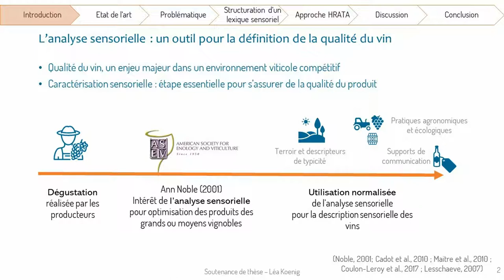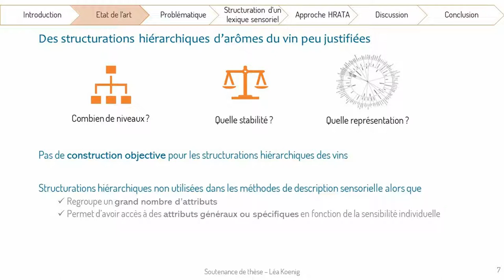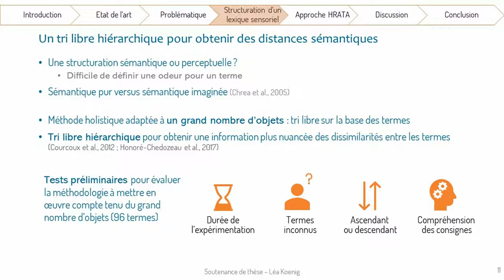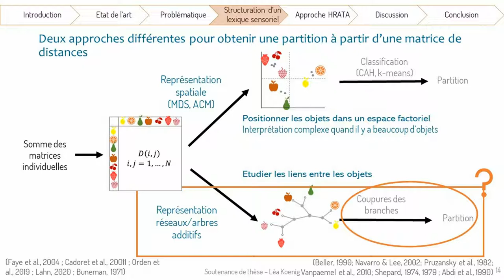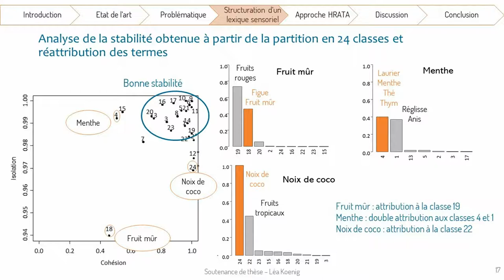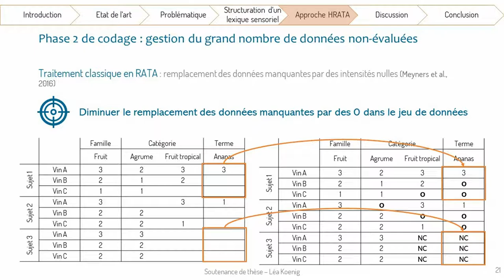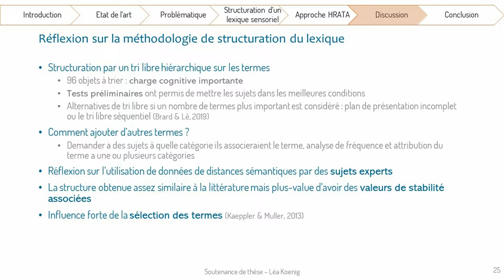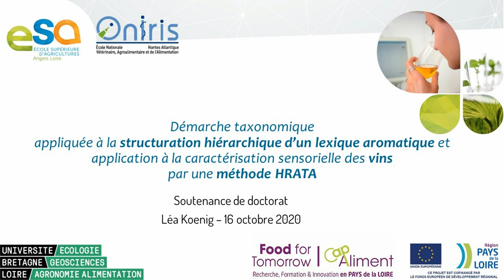Caractérisation aromatique des vins | Soutenance doctorale de Léa Koenig, ESA Angers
Léa Koenig, doctorante à l’USC ESA-INRAE GRAPPE et au laboratoire StatSC à Oniris, a soutenu sa thèse de doctorat le 16 octobre 2020 à 9h00 à l’École Supérieure d’Agricultures d’Angers, sur le thème :
Démarche taxonomique appliquée à la structuration hiérarchique d’un lexique aromatique et application à la caractérisation sensorielle des vins par une méthode HRATA.

Résumé :

La caractérisation aromatique des vins est une tâche complexe, même pour les évaluateurs expérimentés. Pour la faciliter, les termes aromatiques peuvent être regroupés par catégories d’odeurs et présentés parfois sous forme de roues. Dans cette thèse, une nouvelle méthodologie, appelée Hierarchical-Rate-All-That-Apply (HRATA) est proposée. Celle-ci associe une structuration hiérarchique des attributs avec la méthodologie Rate-All-That-Apply (RATA) et est appliquée à la caractérisation aromatique de vins.
Une première réflexion porte sur la structuration hiérarchique d’un lexique de termes aromatiques sur la base d’une expérimentation de tri libre. La représentation des proximités entre termes s’appuie sur la méthodologie des arbres additifs, qui combinée à une stratégie de catégorisation permet de proposer une structuration taxonomique du lexique mis en œuvre. Une attention particulière est également portée sur l’influence de l’expertise dans la structuration d’un lexique aromatique du vin.

La structuration hiérarchique est finalement intégrée lors de l’évaluation sensorielle au moyen d’une épreuve de notation de type RATA. Cette nouvelle méthode HRATA offre plus de liberté aux sujets car ils peuvent sélectionner les termes descriptifs à partir d’une grande variété d’attributs, généraux ou spécifiques selon leur sensibilité individuelle. Du point de vue statistique, les méthodes usuelles sont adaptées pour l’identification des attributs discriminants et la détermination d’une carte des produits.